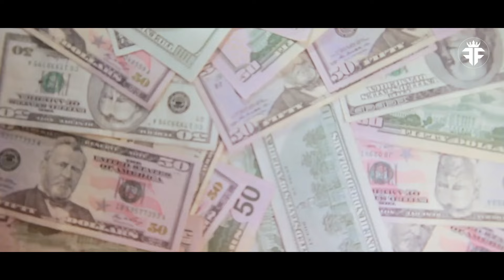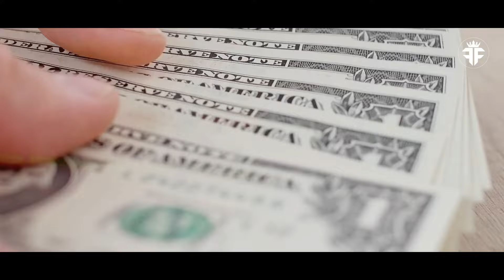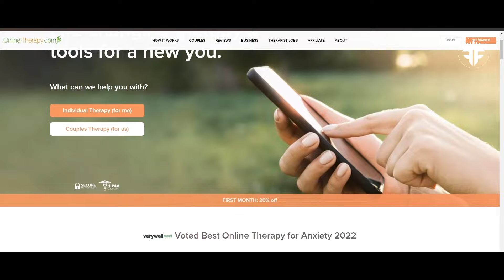Mark Wahlberg Lifestyle, Wife, Cars, Mansion, Movies, and Net Worth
Welcome to the mesmerizing world of Mark Wahlberg! Explore the epitome of luxury with an exclusive glimpse into Wahlberg's lavish lifestyle and opulent mansion. Discover the secrets behind his staggering net worth and his impressive collection of cars. Join us for a captivating house tour as we uncover the hidden gems of his extravagant abode. But it's not all glitz and glamour – delve into the scandals that have left a mark on Wahlberg's legacy. From his tumultuous teenage years to controversies in Hollywood, explore the highs and lows of this iconic actor's biography and income. Don't miss out on the ultimate insider's guide to Mark Wahlberg!

*I hope you enjoyed Mark Wahlberg Lifestyle, Wife, Cars, Mansion, Movies, and Net Worth, a lot of work has been put into it.

Products:
Tag Heuer Formula 1 Blue dial Men’s watch